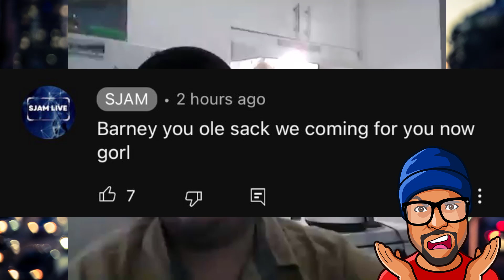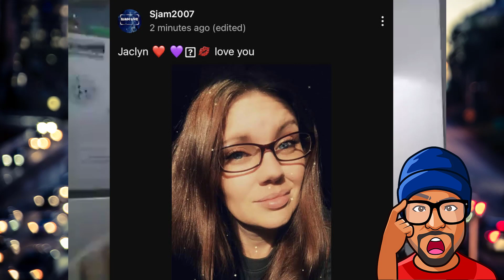SJAM gets mad and deletes his YouTube channel AGAIN | Calls Ariel G & Kermitthefrog aka Barney MUTTS